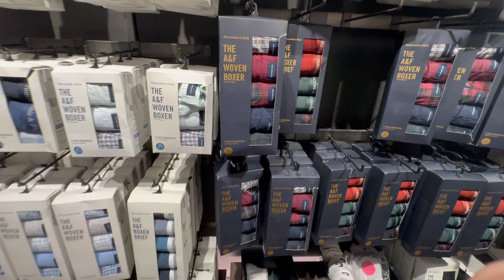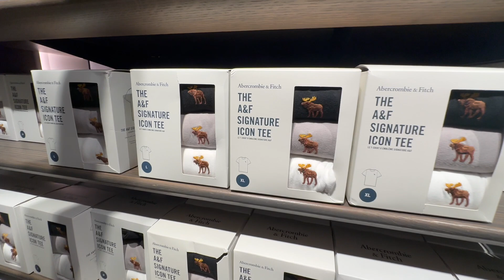ABERCROMBIE DE ORLANDO - Será que vale a pena?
**CUPONS DE DESCONTO PARA OS OUTLETS E DESCONTOS E DICAS PARA SUA VIAGEM: